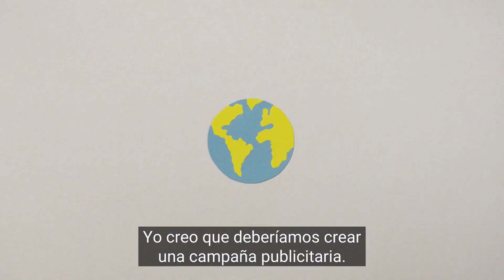El agua es vida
Presentamos un diálogo sobre los problemas que desencadena el agua en los países menos desarrollados. De su conversación extraemos que en un principio están alejados de los problemas, pero, más tarde, cambian de opinión. Hay vidas en juego.

Colegio San Cernin ESO
Festival de Clipmetrajes de Manos Unidas